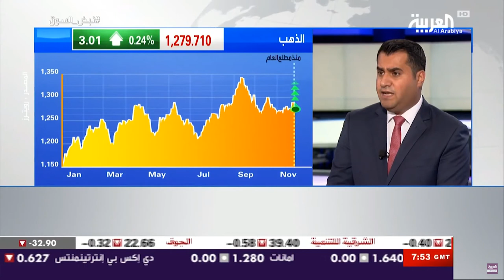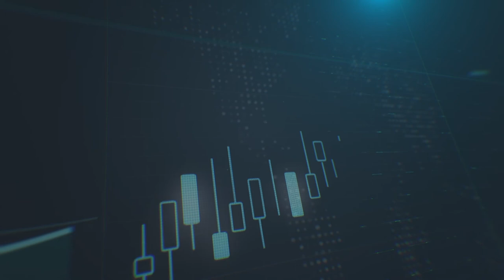"التعثر الألماني" يضغط على اليورو لليوم الثاني على التوالي - قناة العربية